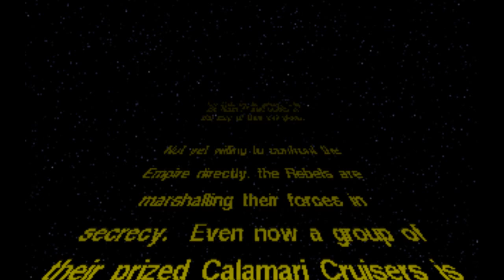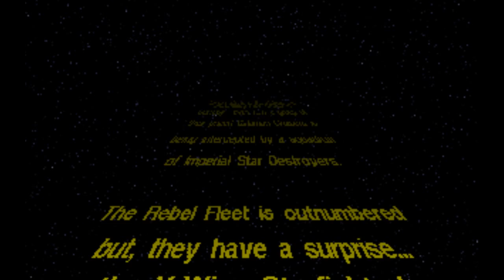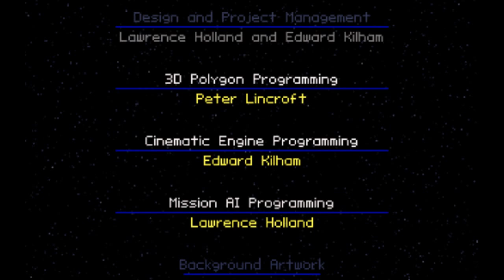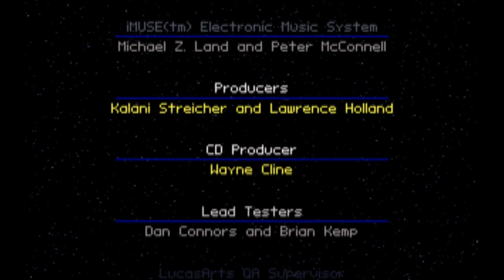Let's Play X-Wing Part 0: Bet You Weren't Expecting This, Huh?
Keep annotations on for my comments.  Turn them off if you'd rather just watch the video.

What?!  No Team Fortress 2 or My Little Pony?!  Blasphemy!

Well believe it or not, my first obsession was Star Wars back in the 90's.  I've been a fan ever since I first saw A New Hope on VHS when I was six years old.  I spent many hours of my childhood absorbed in the universe.  I read the novels, played the games, collected countless Micro Machines vehicle miniatures, and pored over technical guidebooks that examined everything from gaffi sticks to the Death Star.  My friends and I would spend hours creating our own expanded universe stories with our Star Wars toys (the Empire usually won).  Perhaps I'm just waxing nostalgic, but I believe that the 90's were the best years for a kid to be a Star Wars fan.

One of my favorite game series back in the day was the X-Wing series.  I always wanted to be a starfighter jockey rather than a Jedi, and these games delivered on all fronts.  I recently ran across some excellent LP's of the series by user LLPhoenix (I highly recommend you check them out, by the way), which inspired me to do my own playthrough...

X-Wing is a looooooooooooooong game, so there is a chance that I may not finish this LP.  However, I will endeavor to try my best.

Since this is my first LP, I'm open to suggestions.

Boring Legal Stuff:
I do not claim ownership for this.  X-Wing and the Star Wars license is property of LucasArts and Lucasfilm respectively.